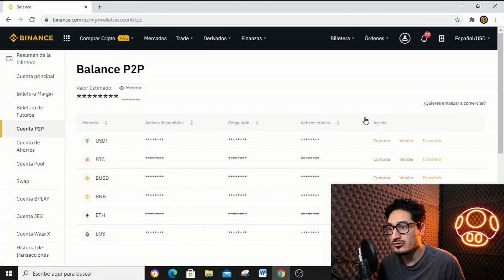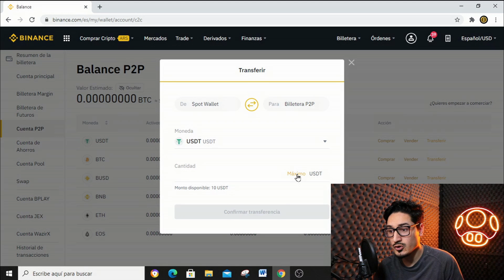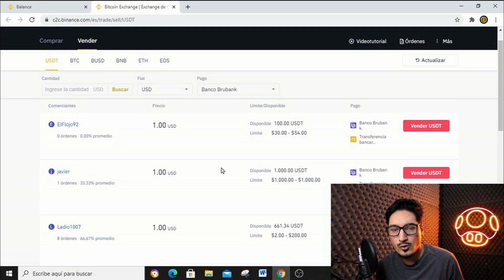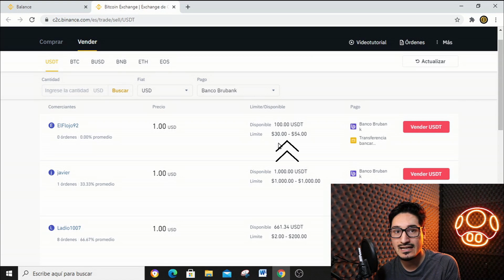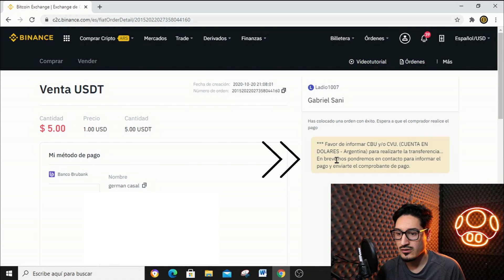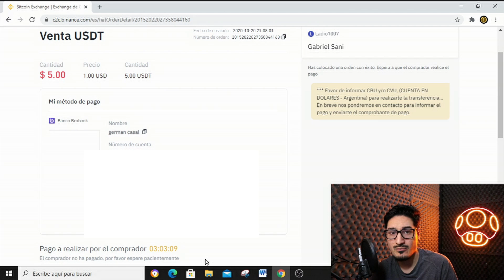PONE PESOS RETIRA DOLARES EN BINANCE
QUE TAL GENTE INVERSORA Y EMPRENDEDORA MI NOMBRE ES GERMAN CASAL ESTO ES INVERSIONAR Y HOY VAMOS A VER COMO RETIRAR DOLARES DE BINANCE.